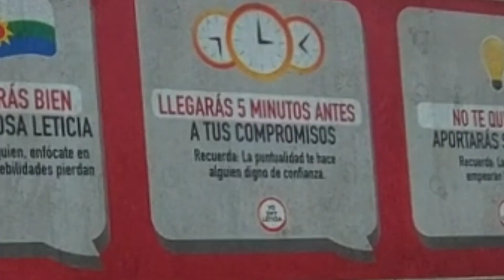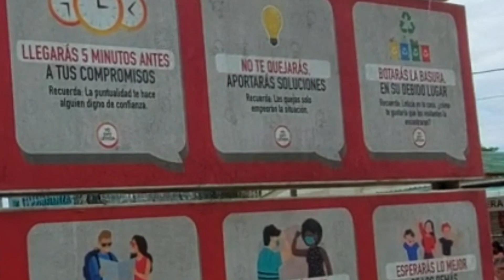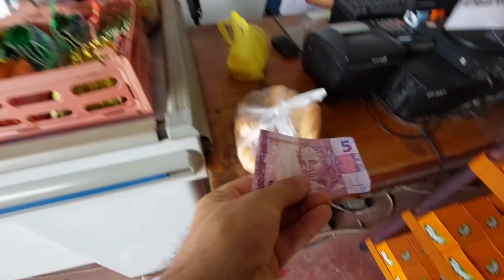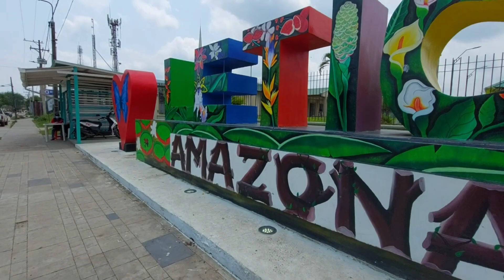Sınırda yok markette var 🇧🇷 🇨🇴 🇵🇪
Amazonlar'da Brezilya, Kolombiya ve Peru sınırında yaşayanların özlemleri ve markette olup da, üç ülke sınırında olmayan şey.

iyi seyirler